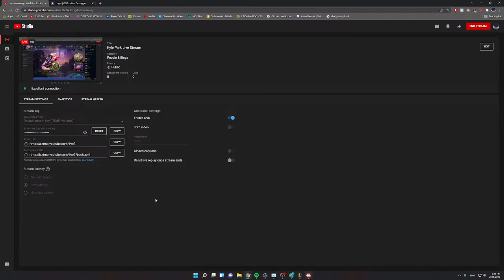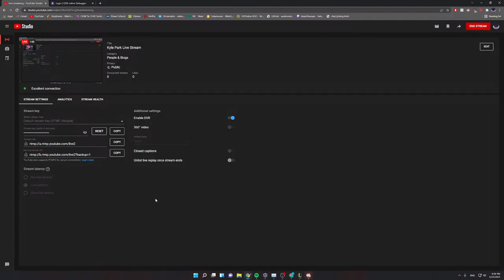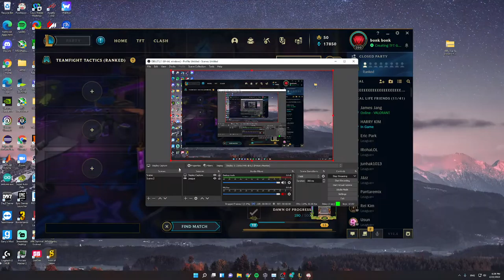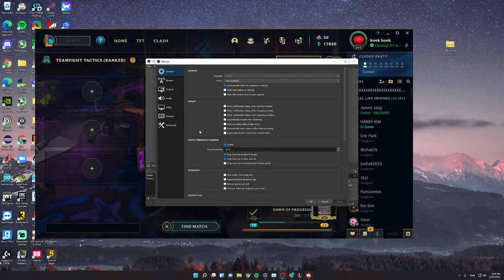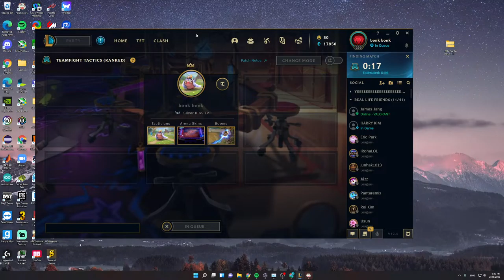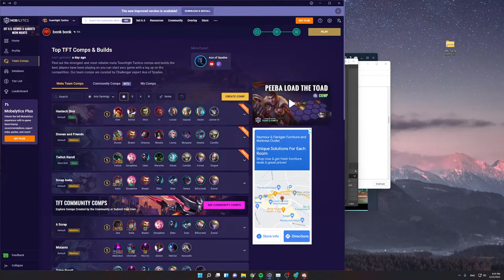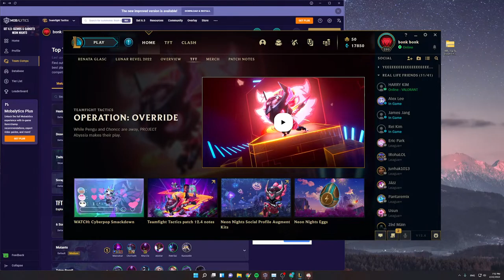Kyle Park Live Stream